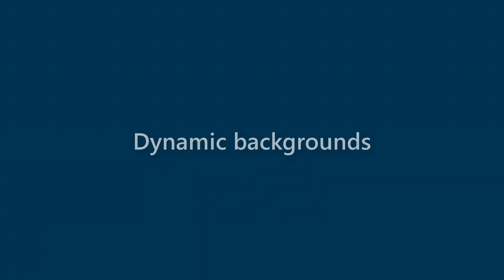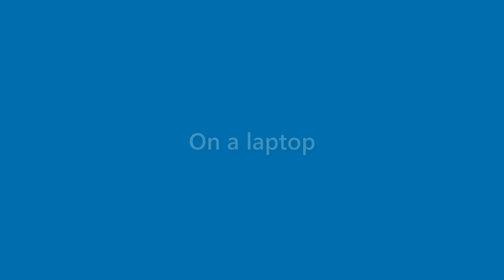Maximus Pierce - appearance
Name Look - Maximus Pierce - appearance. In this video we present "Maximus Pierce" name look and feel in various scenarios.
This video will cover:
How does "Maximus Pierce" look as a personal letterhead?
How does "Maximus Pierce" look on a business card?
How does "Maximus Pierce" look on a computer/laptop screen?
How does "Maximus Pierce" look with different background colors?
How does "Maximus Pierce" look with various fonts?